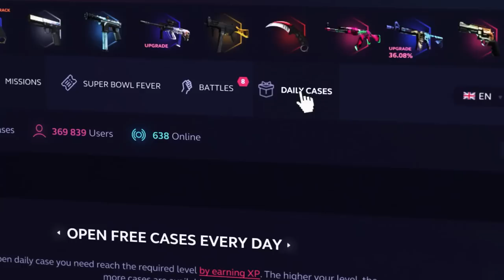¡CONSIGUE VER A TRAVÉS DEL HUMO! | LAS MEJORES JUGADAS DE CSGO EN REDDIT